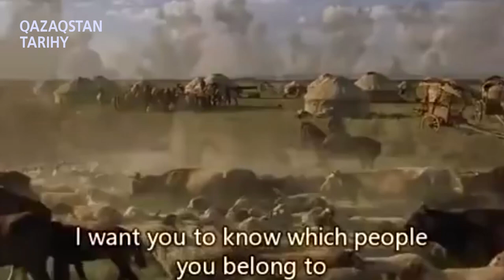Қазақстанның бейнелі тарихы: Қазақ хандығы